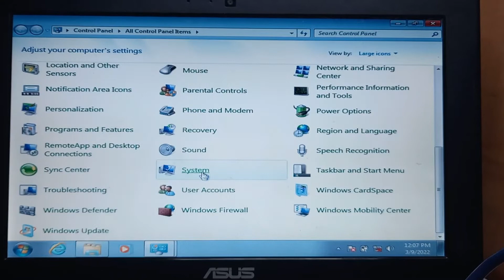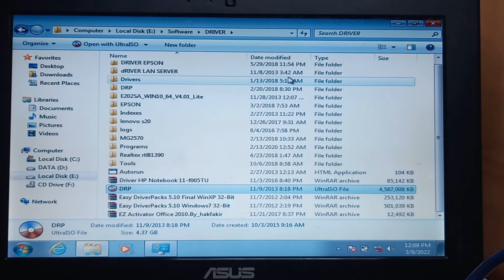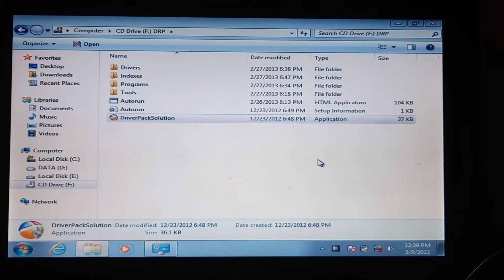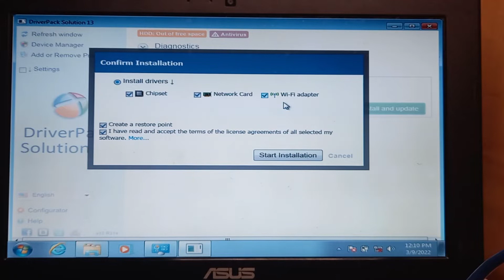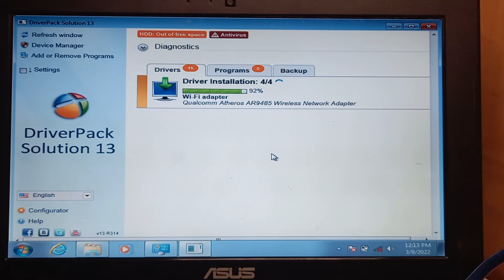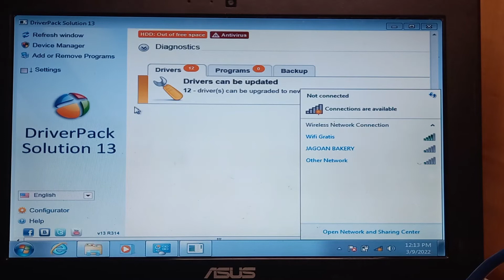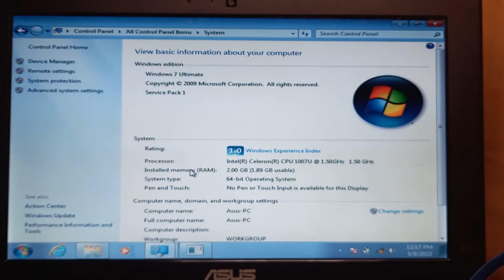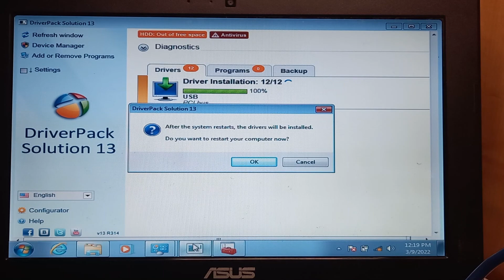Cara Instal Driver Asus X200CA Windows 7 64 bit dengan DriverPack Solution